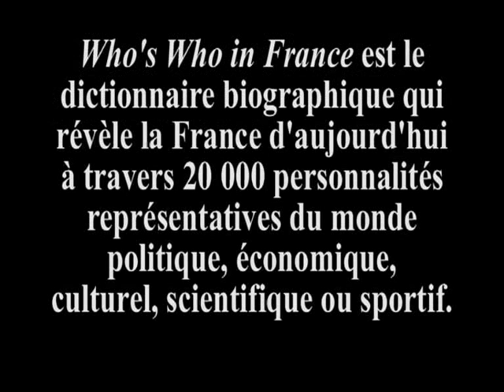Chrystel Abadie-Truchet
Cette semaine nous avons rendez-vous avec Chrystel Abadie, Directrice générale de Cacharel puis Présidente du directoire de Children Worldwide Fashion.